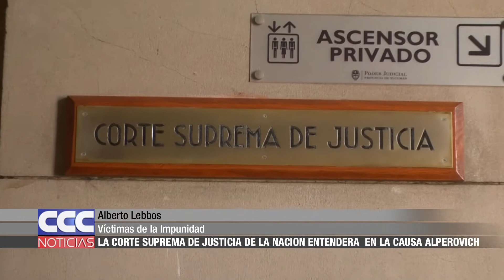05 Alberto Lebbos La Corte Suprema de Justicia de la Nación entenderá en la causa Alperovich